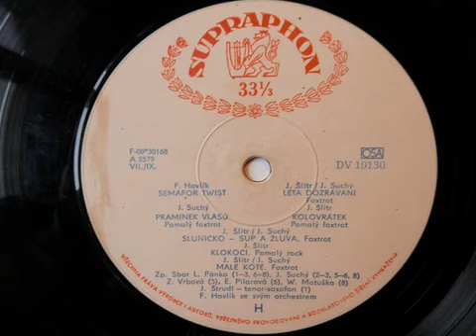Ferdinand Havlík se svým orchestrem Klokočí 1963